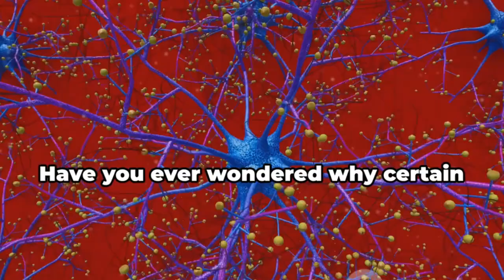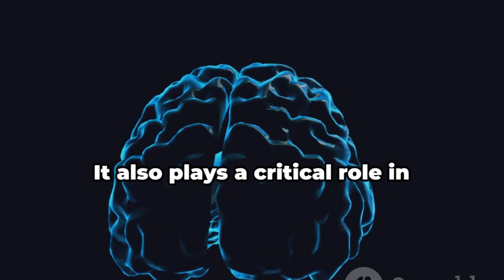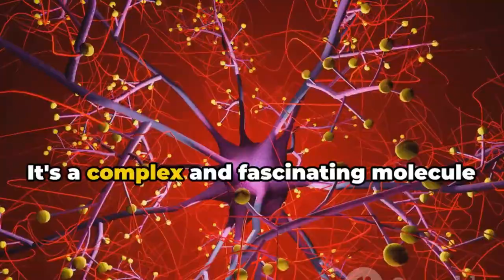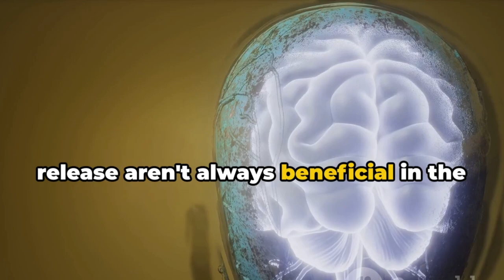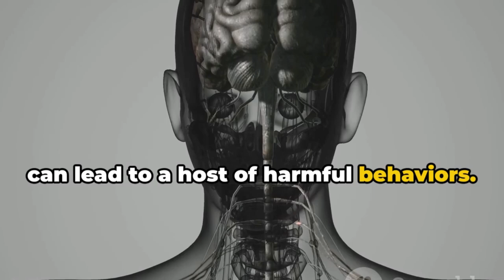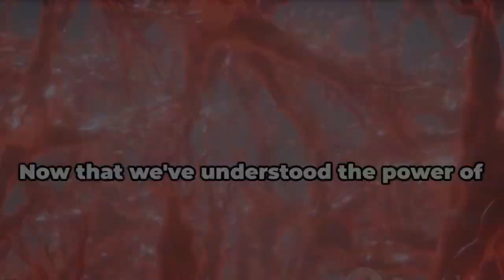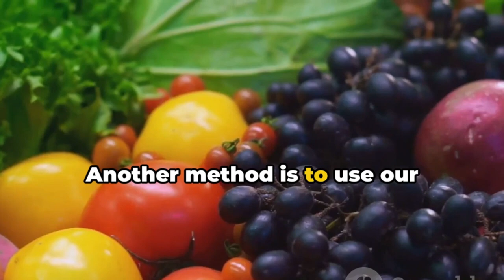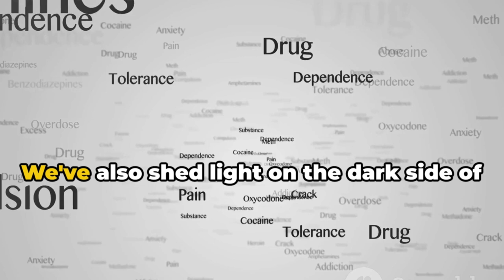Dopamine : The Puppet Master of the Gambler's Mind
blackjack, casino, gambling, roulette, gambler, making money